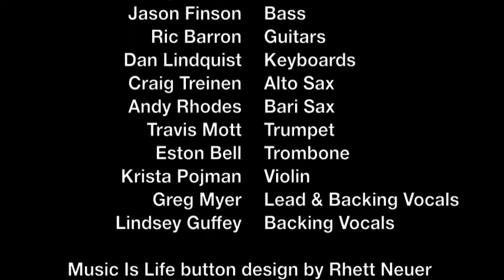Music Is Life Manning Music jingle video